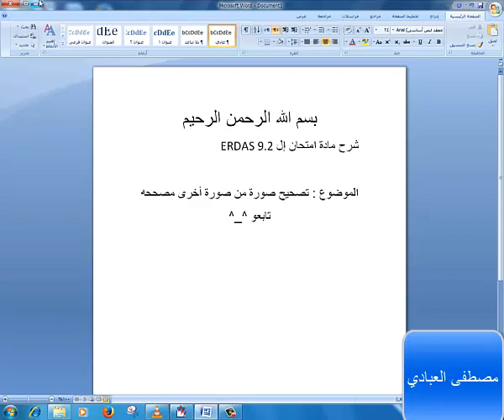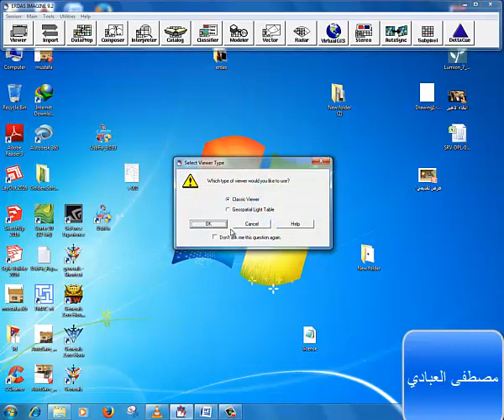تصحيح صورة من صورة اخرى مصححه باستخدام برنامج Erdas9.2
Erdas
 Gis
Gps
 تصحيحح صورة من صورة اخراى
ايرداس